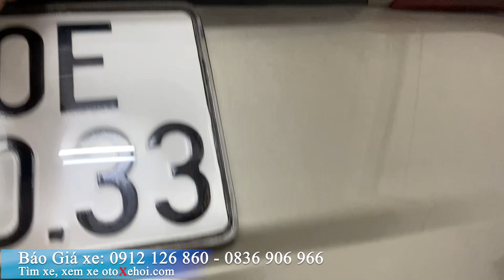Bán Xe Kia Sorento ô tô cũ 7 chỗ sx 2016 Giá rẻ